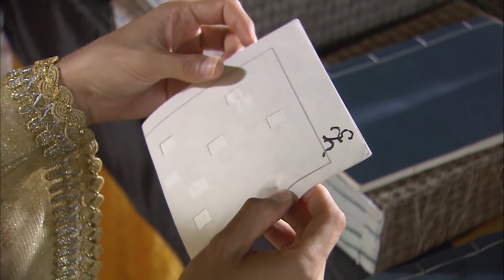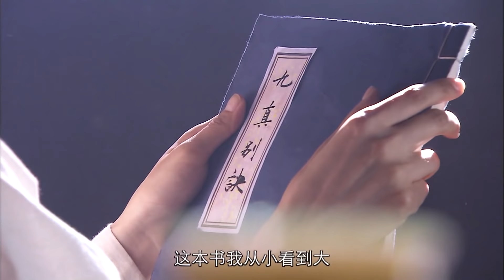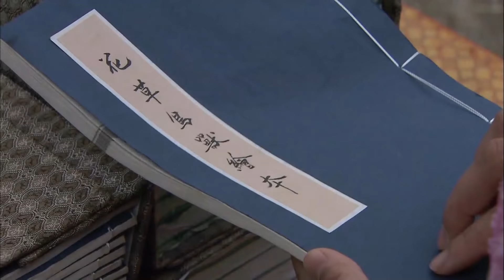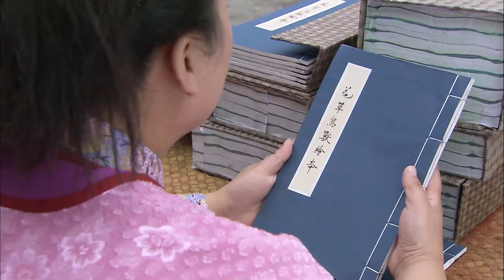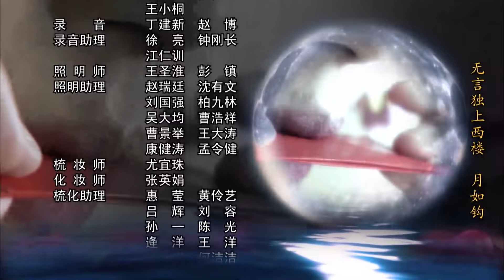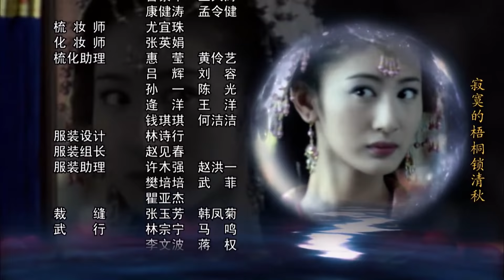皇家娇医 34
明朝中叶，皇帝朱历（TAE饰）登基后，处处为太后所钳制，一心想振作朝纲的他微服私访来到民间，巧遇女扮男装的“小华佗”何天心（张娜拉饰），两人一见如故。天心不知道朱历的身份，在他面前大骂当朝天子昏庸无能，朱历反被天心的率直所打动。不久，东厂总管太监李保川家中失窃，这一切正是侠盗“黑蝙蝠”张哲三（高昊饰）所为。
        自此朱历与天心、哲三三人结为兄弟，一同对抗包括吏部尚书赵甫高、大太监李保川在内的朝中旧势力。最终在众人的帮助下，朱历战胜了各股恶势力，天心也解开了自己的身世之谜。发现了彼此真实身份的天心和朱历相爱了，但为了继续为百姓解除病痛，天心选择了留在民间，有情人虽天各一方却心心相印 。